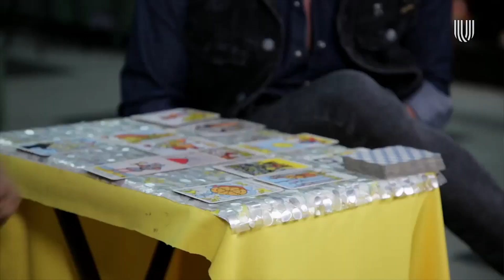¿Para quién fue el amarre de 'Potro'? | Tinderella | Canal U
Potro Caballero acude con esotéricos para que le explique todo sobre los decretos de amor y amarres. Descubre el amarre que realizó el conductor.